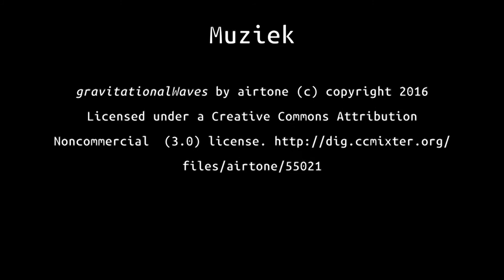Minister Muyters wil de job van Liesje afschaffen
Een nieuwe dag, een nieuwe domme besparingsmaatregel. Ja hoor, deze keer wil minister Muyters de generatiepactjobs afschaffen. Die zorgen ervoor dat jongeren die anders moeilijk werk vinden toch aan de slag kunnen. In de zorg doen ze heel waardevol en onmisbaar werk. Maak kennis met Liesje. Zij werkt als kinderbegeleidster in IBO Stekelbees, een initiatief van Landelijke Kinderopvang vzw.